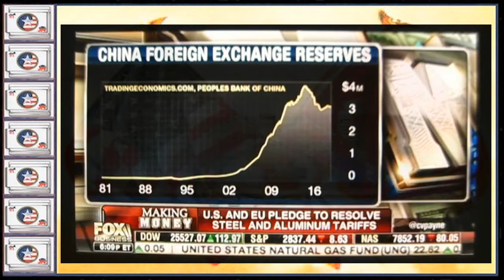2018 CommonSenseTricity EXAMPLE OF DEM PARTY STRATEGISTS WHO KNOW ONLY HOW TO INTERRUPT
For all the 9-5ers and yes, even on the weekends, who missed some of the best news facts and tidbits of the day -  this episode of the POLIT'AI CHI:  DEMOCRATIC Party strategist dorks who can only interrupt, not formulate a strategy whatsoever!

PS:  Since it has become a trend on YT to hide behind behind a thumbs down, providing total anonymity w/ NO RESPONSIBILITY, the "OMSR" says never again since the motivation for such actions are anonymous and dubious at best.  Man up - or woman - and post a comment . . . or not.  But, as a reminder, respect to the channel, WHICHEVER AND ALL, and to your fellow users, is a pre-requisite.  Any comments disrespectful, foul-mouthed, ethnist or sexist, or otherwise targeting or infringing on any other user(s) will BE REMOVED AND PURSUED WHERE APPLICABLE.  Sorry to those positive oriented viewers but as usual, it's a minority spoiling for the otherwise, sensible majority.